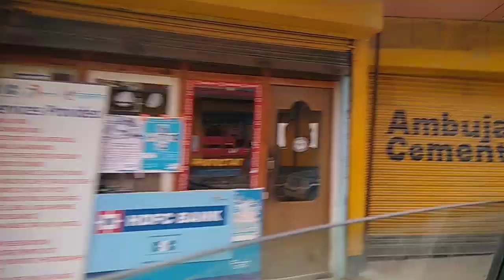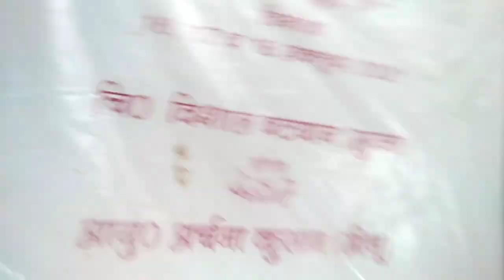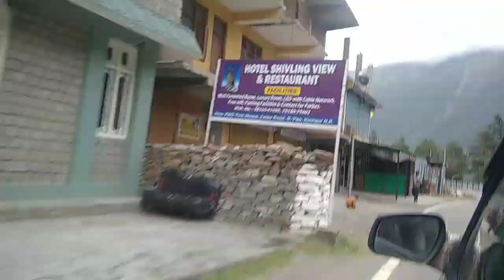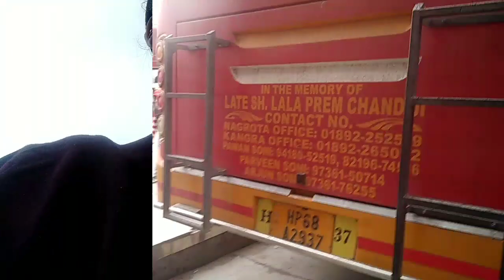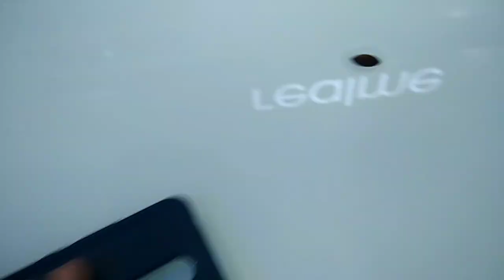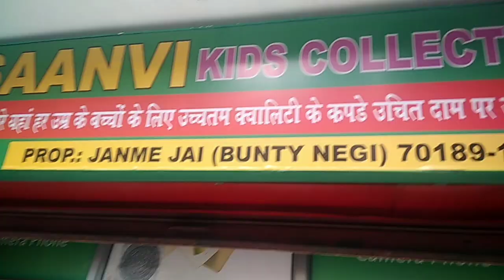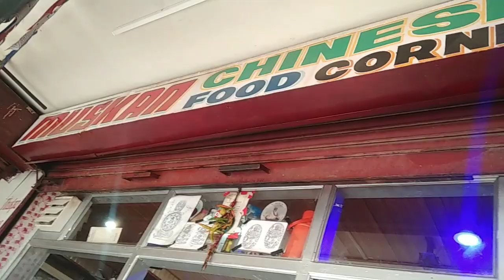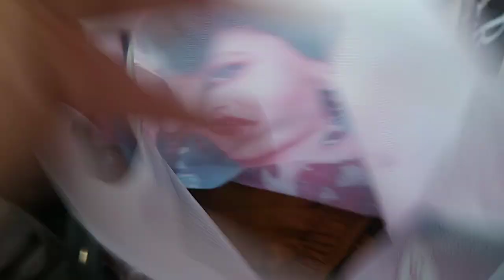Mujhe Etni Jaldhi mai kaha Jaana Pada || wedding cards || shadi ki teyari